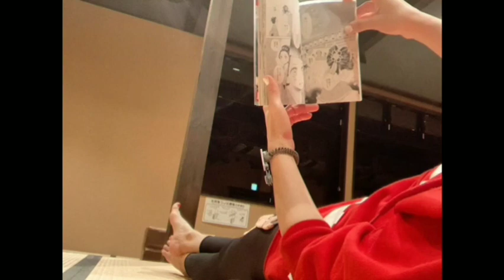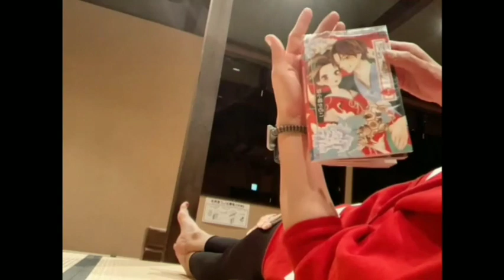HOT SPRING EXPERIENCE IN JAPAN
come and i will make you feel the hotspring experience here in japan